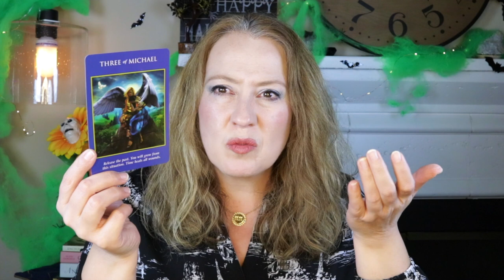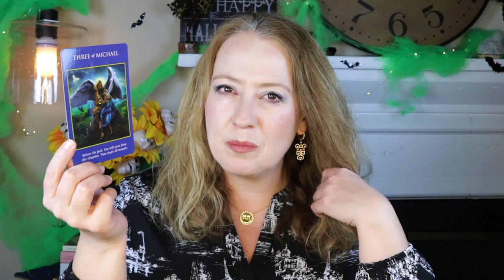HEARTBREAK TO BREAK FREE | OCTOBER 30, 2021 ANGEL ORACLE CARD READING